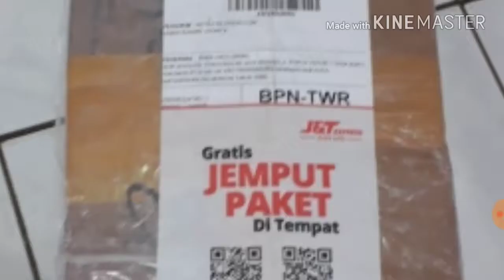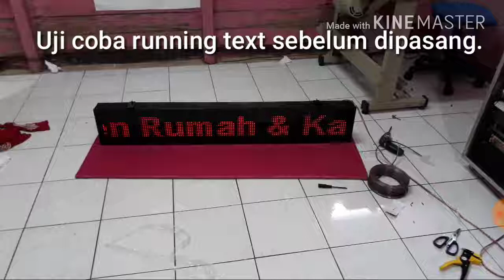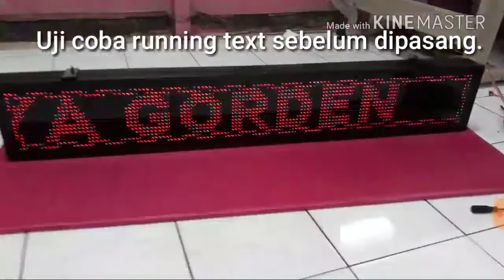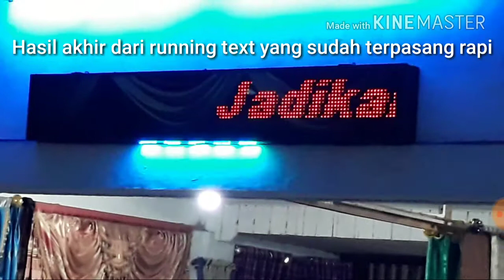Running text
perakitan running text 4 papan led @16cmX32cm dengan memakai frame buatan sendiri dengan layar depan led dilapisi kaca di sisi depan frame